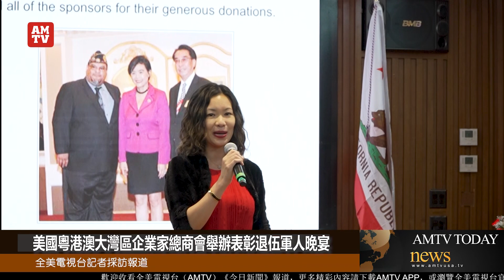美國粵港澳大灣區企業家總商會舉辦表彰退伍軍人晚宴【AMTV】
12月17日晚，美国粤港澳大湾区企业总家商会在圣盖博市半岛酒家隆重举办圣诞慈善晚宴，感谢、表彰美国退伍军人对国家的贡献并向退伍军人协会捐款。美国国会议员赵美心、加加州前众议员伍国庆、陈纳德将军的外孙女Nell Calloway以及退伍军人代表和社区代表100多人出席了当晚活动。

美国粤港澳大湾区企业家总商会创会会长林达坚首先致辞感谢大家参加今天感恩晚宴。他表示，这也是他多年以来一直举办的感恩退伍军人的活动。

美国粤港澳大湾区企业家总商会的慈善义举，得到与会人士的高度评价。与会的杨安立律师表示，林达坚关心和帮助退伍军人由来已久。早在2015年，林达坚就开始帮助位于蒙市的美国退伍军人协会397分会，曾出资帮助修缮门前的路。2017年，林达坚在蒙特利公园市举行了慈善晚会，为退伍军人捐钱维修屋顶，他自己带头捐赠3000美元，透过企业捐助，为退伍军人筹款2万多美元解决实际困难。2019年，林达坚在蒙市发起支持美国退伍军人5公里步行活动，为美国退伍军人协会628分会筹款。

赵美心、伍国庆、蒙市前市长黄维刚、美国华人政治联盟荣誉主席叶安利等在致辞中，高度评价林达坚及美国粤港澳大湾区企业家总商会为退伍军人所做的奉献。他们都强调关心、关怀退伍军人对于社区的安定和国家的安全非常重要。退伍军人为国家的贡献应该为社区铭记，退伍军人在生活方面也应该享受更好的待遇。他们呼吁华裔社区组织和机构来关心退伍军人。全美电视台记者圣盖博市采访报道！